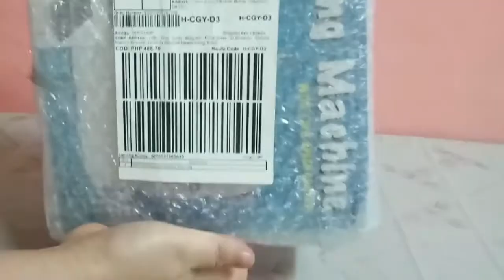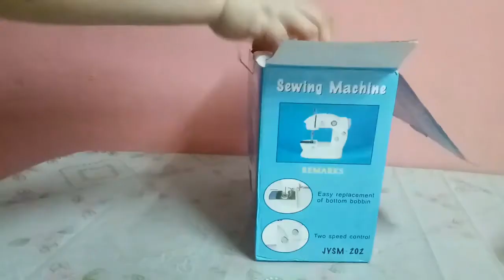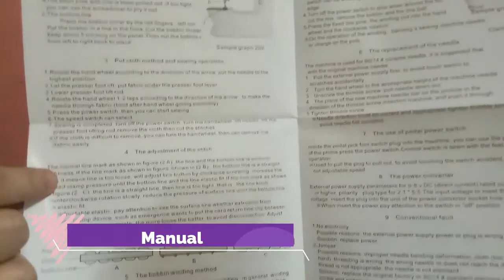Quick Unboxing--Mini Sewing Machine 2020